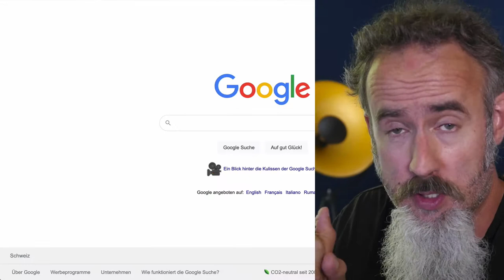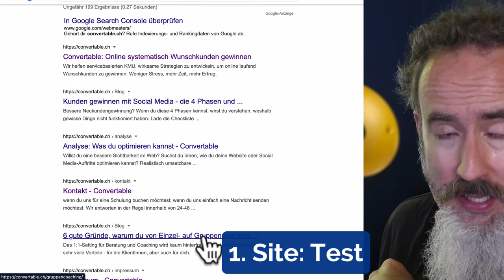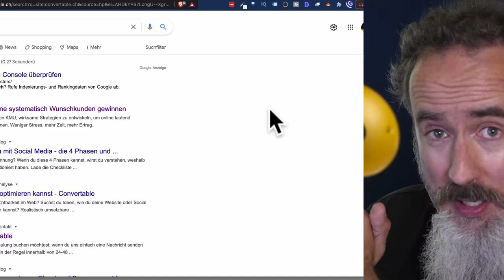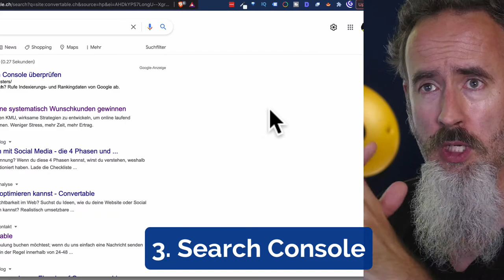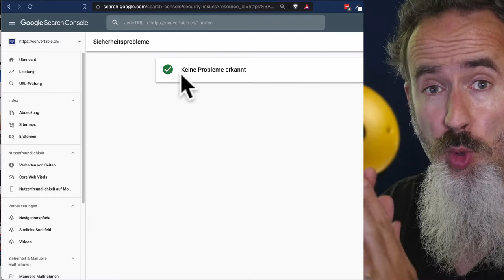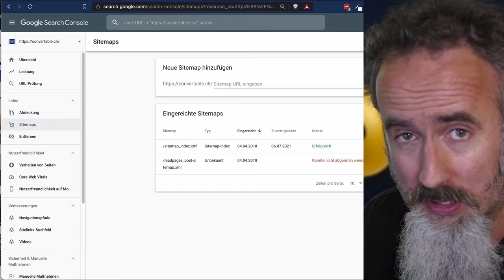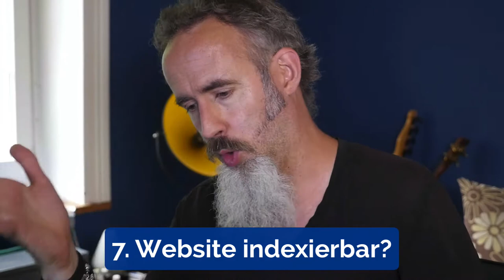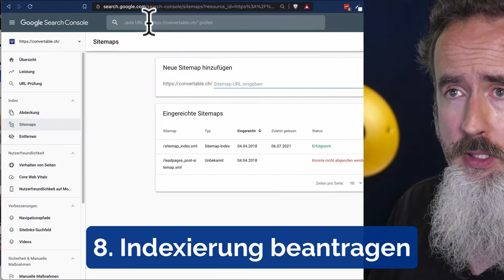Deine Website wird NICHT GEFUNDEN? - 9 Schritte zur Lösung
Meine Website wird nicht gefunden - hilfe! Hier zeige ich dir, wie du überprüfen kannst, woran es liegt. 9 einfache Schritte, die du direkt umsetzen kannst. Ich helfe dir, neue Kund*innen zu gewinnen.